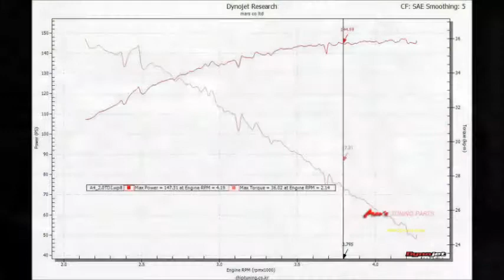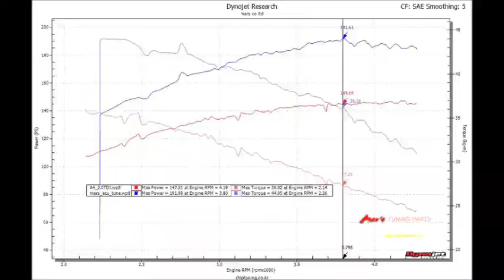2013 AUDI A4 2.0 TDI Quattro Mar's ECU Tune Dyno Test 191HP